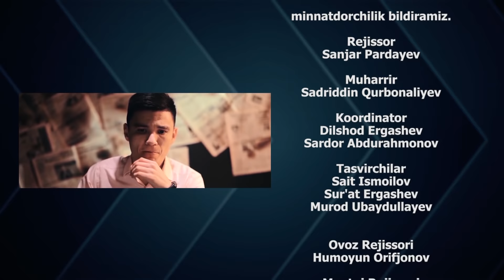Xafa bo'lish yo'q 144-son "DILI.ME" NING HAYOTI HAVF OSTIDA BLOGERGA ENDI NIMA BO'LADI? (08.05.2021)